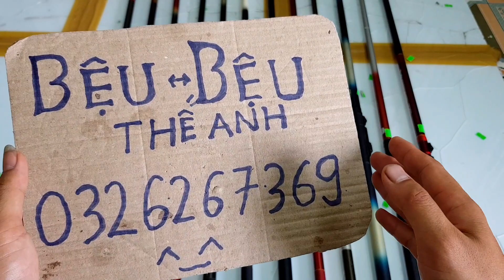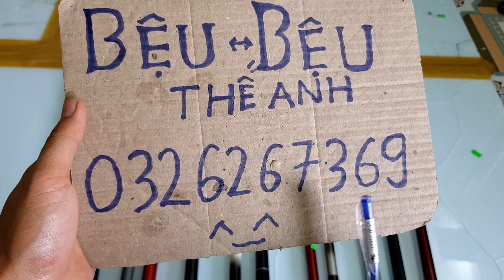Lên Lô ISO Hàng Mới Về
▶Cảm ơn các bạn đã theo dõi video và ủng hộ Bệu nha. Cảm ơn nhiều.

© Bản quyền thuộc về Bệu - Cần Câu Bãi Nhật Bản

If any owners has an issue with any of the uploads please get in contact  and it will be deleted immediately. Thank you for your coopertation.
Nếu có bất cứ vấn đề liên quan đến bản quyền nội dung, hình ảnh... các bạn vui lòng liên lạc mình theo địa chỉ  để giải quyết nhé. Mình sẽ cùng nhau làm việc nhanh và trên tinh thần hợp tác nhất có thể

© Copyright by Bệu - Cần Câu Bãi Nhật Bản ☞ Do not Reup!